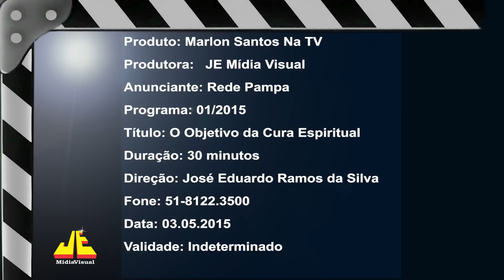Como alcançar a CURA ESPIRITUAL? - Marlon Santos na TV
A espiritualidade e a busca pelo sentido da vida.

Mediunidade de cura, evolução espiritual e o seu verdadeiro propósito.

Programa Marlon Santos na TV exibido no dia 03 de maio de 2015, na Rede Pampa.